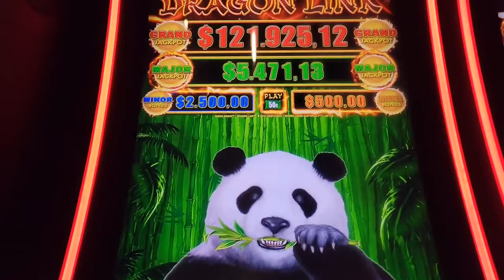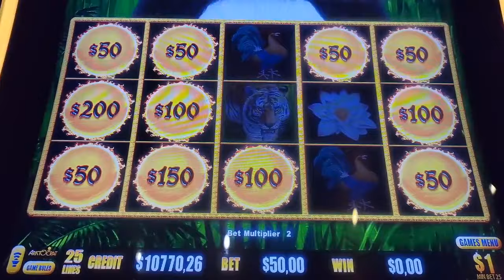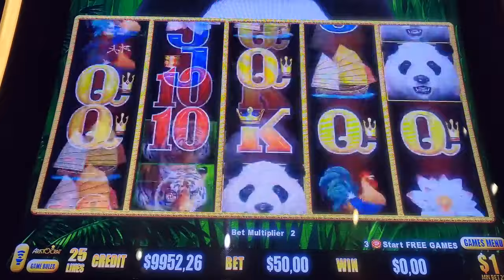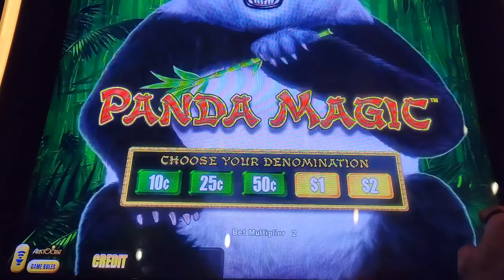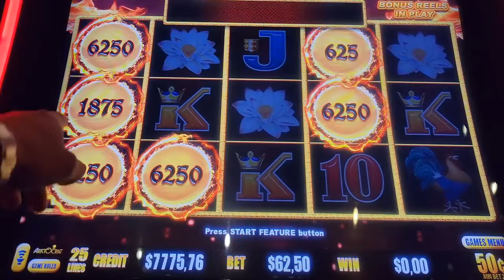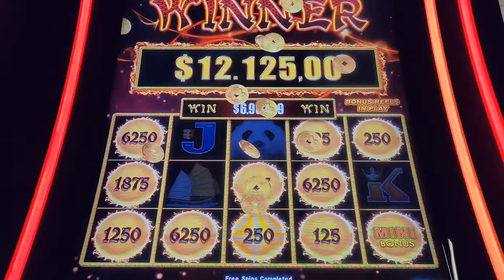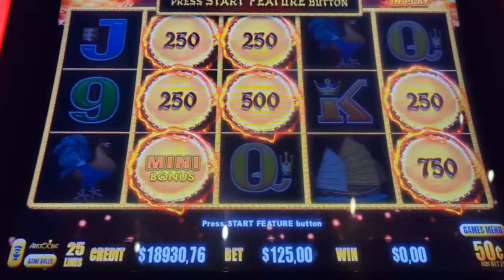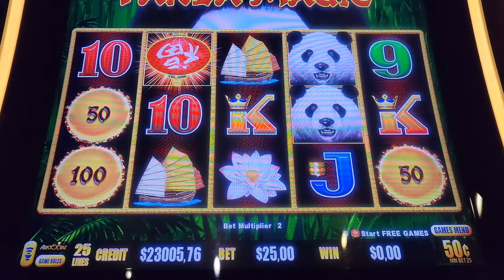💥 ASÍ GANAMOS MAS DE $12,000 EN EL FAMOSO CASINO DE MEXICALI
QUIEN DIJO QUE EN LOS CASINOS DE MÉXICO NO SE PUEDE GANAR DÓLARES? CLARO QUE SI SE PUEDE! PRIMERO SON PESOS PERO LUEGO LOS CAMBIAS A DOLARES 🤑🇲🇽🍀 POR CADA 18 A 19 PESOS TE DAN UN $1 DOLAR.

EJEMPLO $10,000 PESOS = $550 DOLARES MAS O MENOS.

Considera regalarnos un LIKE 👍🏻 y SUSCRIBETE nuestro canal y también visita nuestras redes sociales y el otro canal de YouTube donde apostamos solamente en casinos de Estados Unidos con apuestas desde $5 -$250 dólares el giro 👇🏻

GRACIAS Y NOS VEMOS EN LA SIGUIENTE AVENTURA 👋🏻